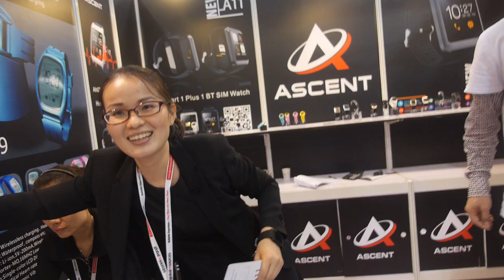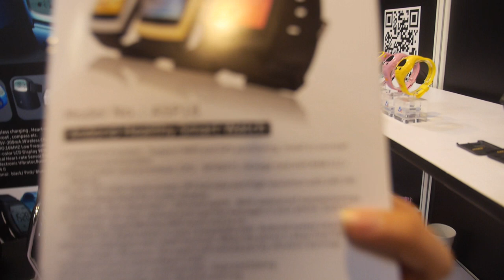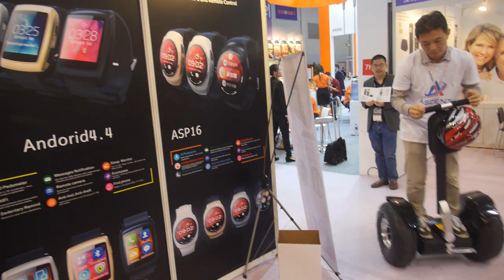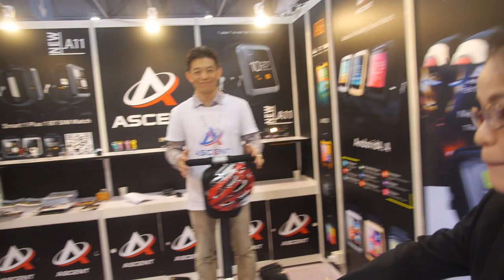Fast demo of $70 Android Smartwatch and Scooter by ASCENT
ASCENT ASP18 is a Android smart watch powered by MediaTek MTK6571 Dual-core ARM Cortex-A7, runs Android 4.4, with 512MB RAM, 4G Flash, 1.54’’ TFT screen 240*240 pixel, WiFi and Bluetooth4.0, it support vibration and ring alarm while you smart phone have phone call, msg, emails. Price at $70 for 1000pcs order. ASCENT also sell professional scooter, kids trackers.
You can contact ASCENT here:(Please let them know if you watch this video)
Elle Tse, Export Manager